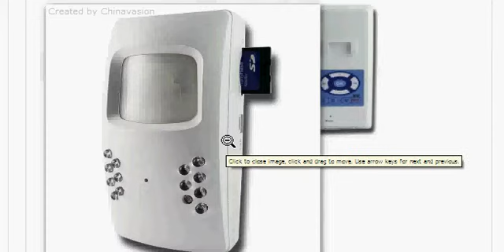$ 146 US, Motion Detection Wall Surveillance DVR - 1/4 Inch CCD + IR Light 1st Shopping Channel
Discreetly sized wall mounted DVR System with 128MB of internal memory (expandable with SD card), a wide angle 1/4 Inch CCD Camera, motion detection ability and IR lights for night surveillance. Simply put, all you need to do is install and turn on this security device, and movement will trigger the recording to begin, and when the movement stops, the recording does as well at day or night. A great addition to any home or business security system, this DVR will easily attach to any wall and blend in for great covert surveillance. Added to this, you will have an SD card slot for expanding its memory up to 1 more GB. This DVR system is compatible with PAL TV systems.

Buy one sample for yourself, and then move on to bulk orders for your best wholesale savings.
Motion Detection Wall Surveillance DVR - 1/4 Inch CCD + IR Light Motion Detection Wall Surveillance DVR - 1/4 Inch CCD + IR Light Motion Detection Wall Surveillance DVR - 1/4 Inch CCD + IR Light
Motion Detection Wall Surveillance DVR - 1/4 Inch CCD + IR Light Motion Detection Wall Surveillance DVR - 1/4 Inch CCD + IR Light